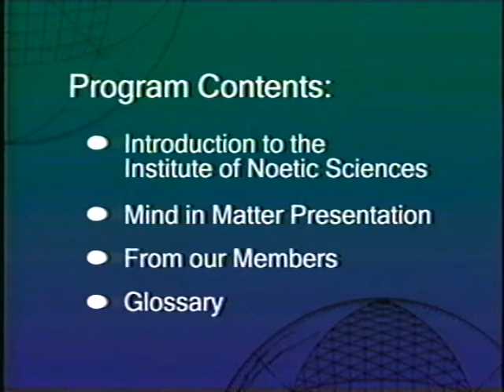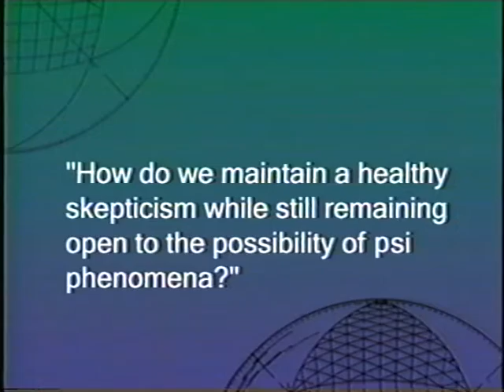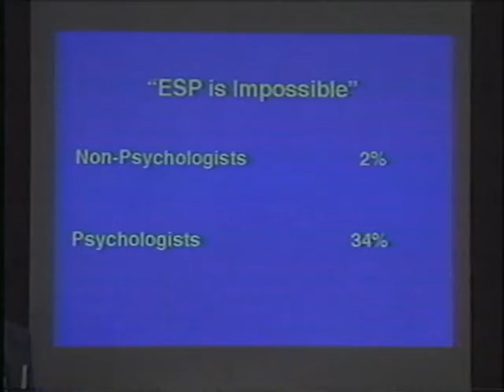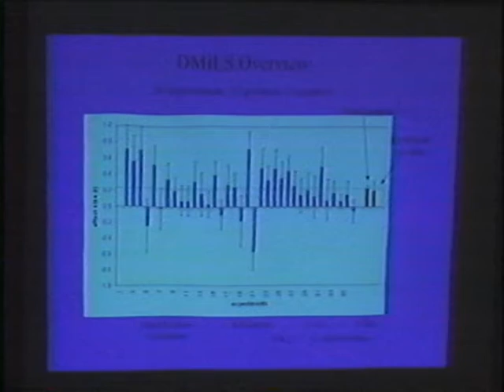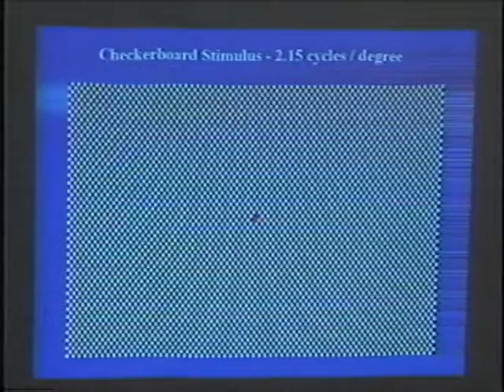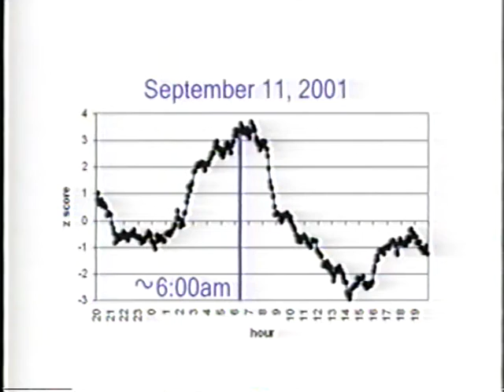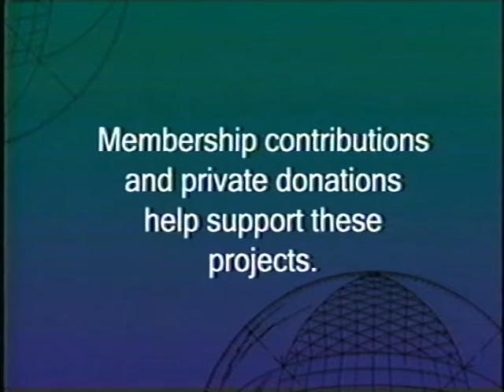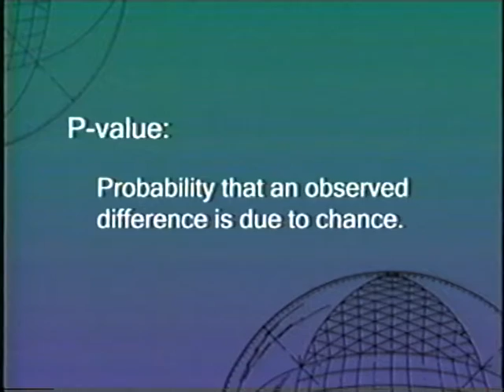The Mind in Matter - New Directions in psi Research - Institute of Noetic Sciences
The Mind in Matter
New Directions in Psi Research
Examine with leading thinkers such questions as:

What is the evidence for non-local consciousness?
How do we develop and cultivate our intuition?
Can our thoughts heal others from a distance?
What is "global consciousness," and how do we study its mysteries?
The speakers include:

Daryl Bem, PhD, Professor of psychology at Cornell University
Edwin May, PhD, Director of the Laboratories for Fundamental Research
Dean Radin, PhD, Senior Scientist at the Institute of Noetic Sciences
Marilyn Schlitz, PhD, President at the Institute of Noetic Sciences
Leanna J. Standish, PhD, Senior Research Scientist at Bastyr University
Russell Targ, Physicist & co-author of Miracles of Mind
Jessica Utts, PhD, Professor of statistics at U.C. Davis